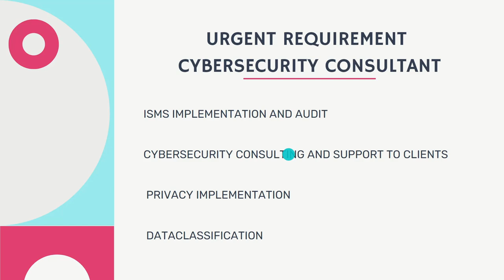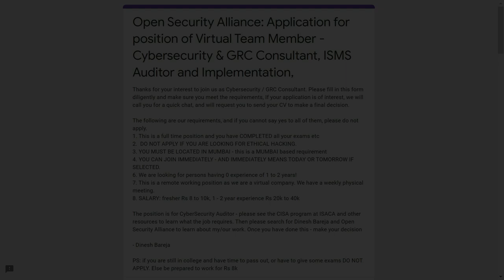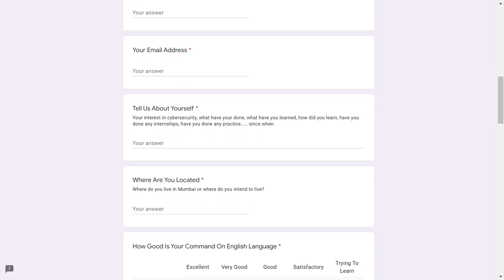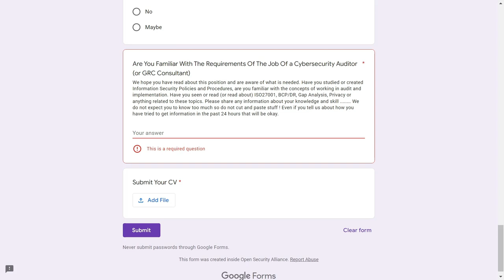Cybersecurity Consultant | Urgent Requirement | For Freshers | Vacancy 2022 | Cybersecurity jobs